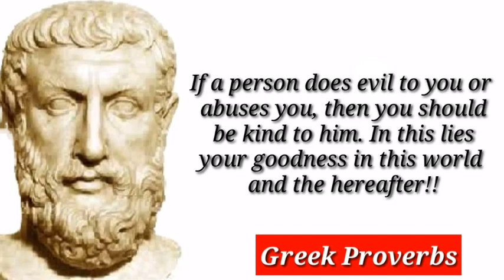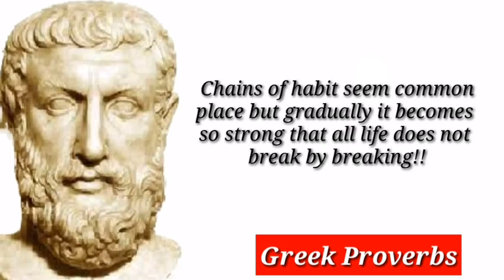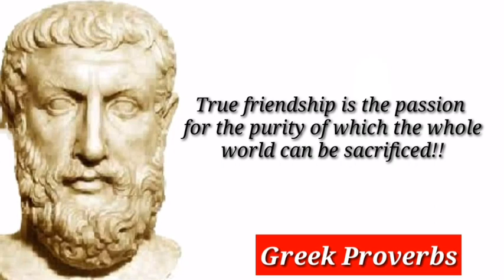Beautiful Short Quotes-Impactful messages packed into the shortest sentences Life is a great teacher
Beautiful Short Quotes - Impactful messages packed into the shortest sentences Life is a great teacher, and here are a few short lessons learnt along the way

When looking through history to find motivation and inspiration there's a wealth of material to draw from which made creating this video no easy task. My goal when selecting these quotes for narration was to choose the ones that had the biggest impact on me in the hope that they have a similar effect on you. Your list might be different and its been great to see your favourite quotes in the comments. As we look back though history there's no denying that people faced extremely challenging times. Its filled with periods of incredible adversity in which some individuals managed to thrive in spite of. It's no wonder words of encouragement from history are not difficult to find. It never ceases to amaze me how applicable these are to the challenges we face today. We all face hardship in life but It's how we choose to respond to it that counts. I hope this video has at least one quote that speaks to you and your current situation. We forget how closely related we all are. It's often the case that the problems we believe are most personal to us are the ones that are the most commonly shared. We are not alone in this journey

Best Motivation words |True lines|Motivational msg for Whats Up Status
0:43/2:54

When You Feel Lonely Remember These 12 Quotes | Being Alone Saying and Quotes

Quotes On Alone - LWA - Top 10 Alone Quotes All Time-Best Alone Ever- Lonely Quotes Love With Adrish

Love
12 Things to Remember When Going Through Hard Times | Tough Times Motivational Video

I Can I
The connection between our eyes was very beautiful that day!

Mad At
Deep Meaningful Quotes About Life & Love

Close your eyes and Listen if you're feeling alone - Hindi Motivational Poetry || Anubhav Agrawal

WHEN LIFE HURTS - Powerful Motivational Speech

Ben
Saddest and Most Beautiful quotes PART 2 [REQUESTED]

7 Things To Remember When You Have Difficult Times || Inspirational Quotes

When you feel lonely remember these 12 loneliness quotes. This video is on being alone Saying and Quotes. These quotes will give you inspiration at the time when you feel lonely. Sometimes loneliness is good and you will understand how you will cope with this sad time of life. Best loneliness quotes in this video are; 1. You are never alone. You are eternally connected with everyone. – Amit Ray 2. The time you feel lonely is the time you most need to be by yourself. – Douglas Coupland 3. People think being alone makes you lonely, but I don’t think that’s true. Being surrounded by the wrong people is the loneliest thing in the world. – Kim Culbertson 4. Sometimes you need to be alone. Not to be lonely, but to enjoy your free time being yourself. – Anonymous 5. It’s easy to stand in the crowd but it takes courage to stand alone. – Mahatma Gandhi 6. We came in the world alone, we will also leave the world alone – so, it’s better to be alone now. – Anonymous 7. It’s better to be unhappy alone than unhappy with someone. - Marilyn Monroe 8. Sometimes you need to break from everyone and spend time alone, to experience, appreciate and love yourself. – Robert Tew 9. Stand up for what you believe in, even if it means standing alone… - Andy Biersack 10. You can’t be strong all the time. Sometimes you just need to be alone and let your tears out. – Anonymous 11. If you make friends with yourself you will never be alone. – Maxwell Maltz 12. Pray that your loneliness may spur you into finding something to live for, great enough to die for. – Dag Hammarskjold